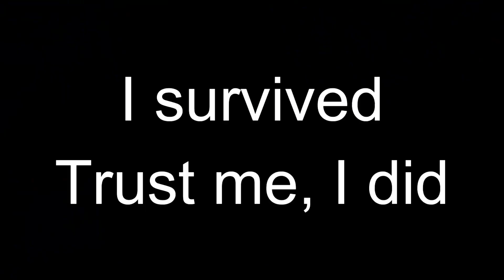Zed Montage 3 lel - Tomαtoαster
Intro: NEFFEX - Tonight

Montage: Skan - Living Hell (ft. M.I.M.E, Blvkstn & Lox Chatterbox)
                  NEFFEX - Spartan